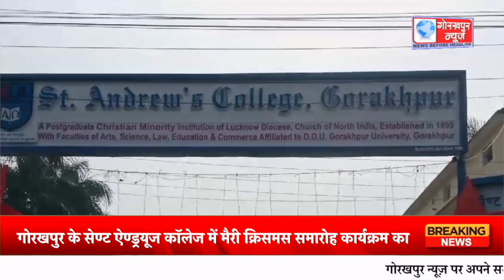गोरखपुर के सेण्ट ऐण्ड्रयूज काॅलेज में मैरी क्रिसमस समारोह कार्यक्रम का किया गया आयोजन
गोरखपुर के सेण्ट ऐण्ड्रयूज काॅलेज में मैरी क्रिसमस समारोह कार्यक्रम का किया गया आयोजन, छात्रों द्वारा ग्यारह सामूहिक गीत व प्रभु यीशु मसीह के जीवन से सम्बंधित आठ दृश्यों का एक नाटक का किया गया मंचन,,,